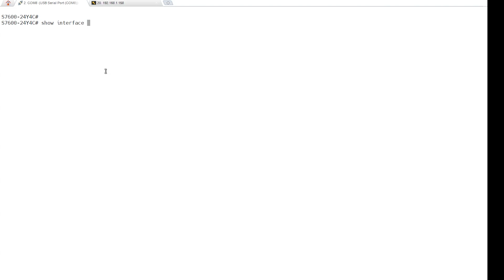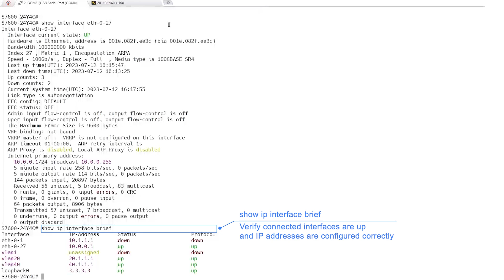100GbE QSFP28 LR4 Compatibility Testing with Mellanox ConnectX-5 Network Card | QSFPTEK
This video shows compatibility test of 100G QSFP28 LR4 on Mellanox ConnectX-5 Network Card, showing the excellent working performance of the transceiver.